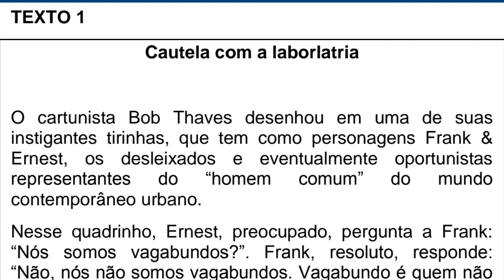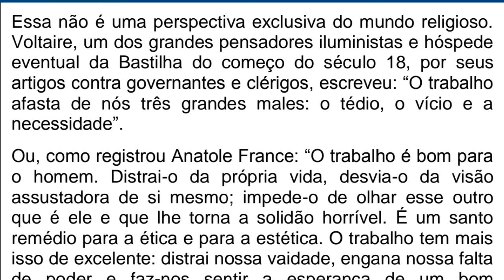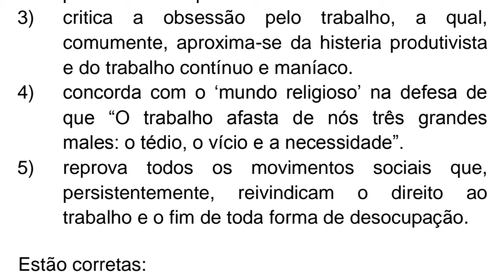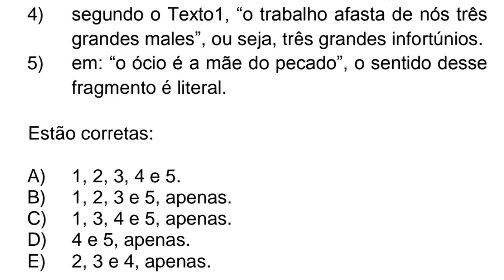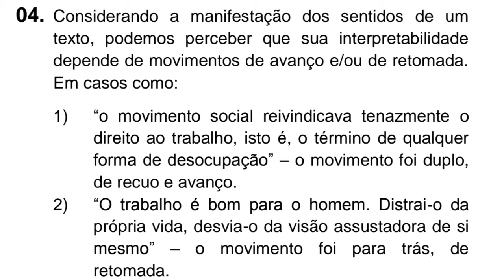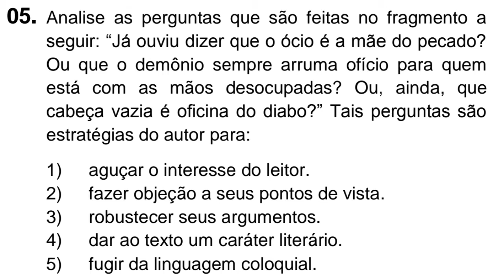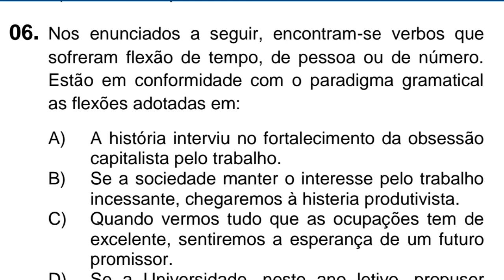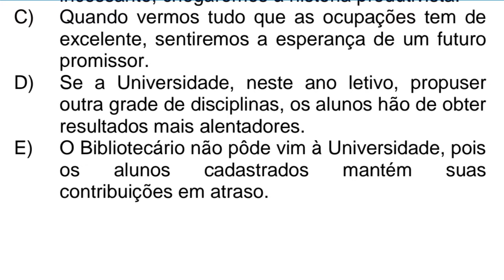Questões de PORTUGUÊS da UFPE (Banca COVEST)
O prof. Tiago Xavier traz mais QUESTÕES de Língua Portuguesa para o concurso da UFPE (banca organizadora COVEST). Dessa vez, a prova para nível superior de 2019. Para baixar a prova e respondê-la antes de assistir ao vídeo, basta clicar no link abaixo:

Não se esqueça de compartilhar.

Para frente, CONCURSEIRO!